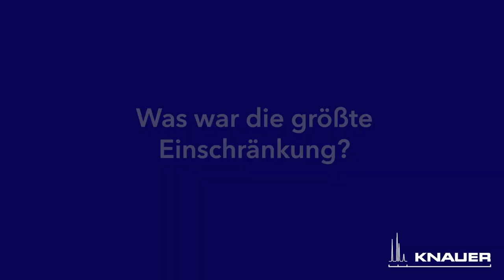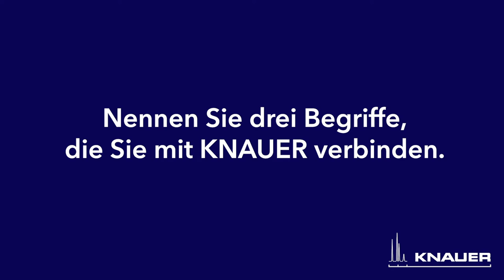Geburtstagsfilm Roswitha & Herbert Knauer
Anlässlich Ihrer Geburtstage haben wir ein Video mit Roswitha & Herbert Knauer aufgenommen. Sie berichten über die schwierige Zeit des Lockdowns, ihre Geburtstagswünsche und richten einige Worte an die Belegschaft. Vielen Dank!